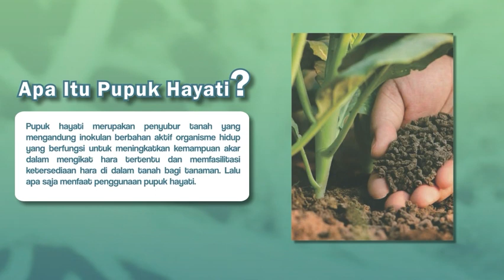Manfaat Penggunaan Pupuk Hayati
Penggunaan pupuk kimia secara terus menerus dapat menyebabkan pemadatan tanah, dan kerusakan tanah baik secara fisik maupun biologi tanah.

Maka dari itu penggunaan pupuk kimia harus mulai dikurangi, dapat digantikan dengan pupuk berbahan alam seperti pupuk organik ataupun pupuk Hayati.

Lalu apa yang dimaksud dengan pupuk Hayati?

Baca informasi lengkapnya pada postingan berikut!